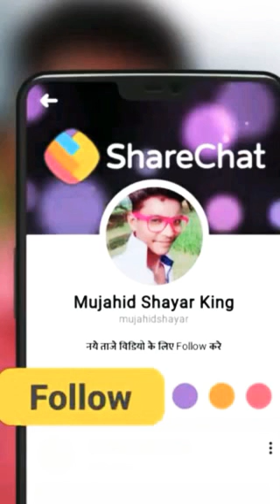तबरेज अंसारी पर दर्द भरी नज्म। By (Mujahidul Islam Goddawee)